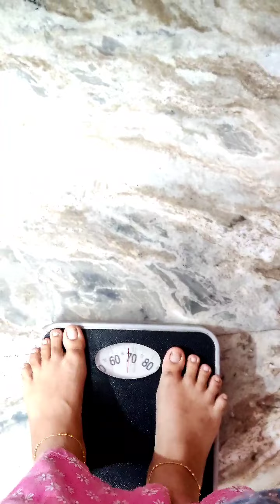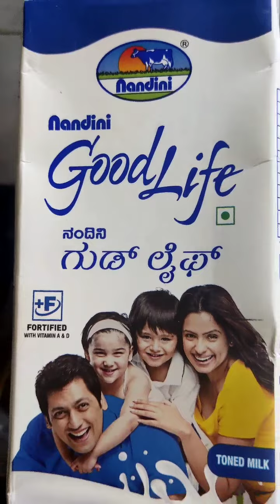Ramadan diet malayalam/day 1/ Ramadan weight loss diet / Ramadan diet plan /weight loss video